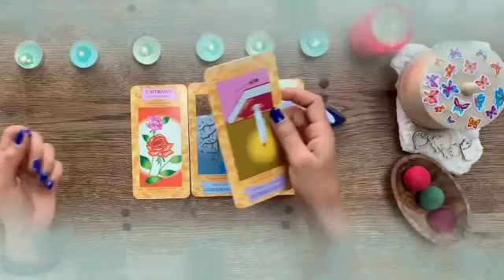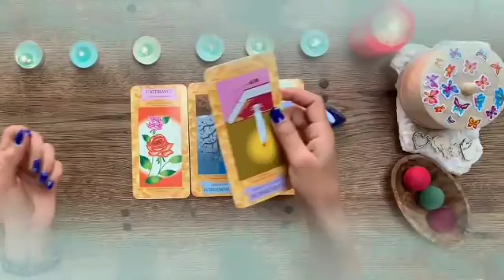توقعات برج العقرب لشهر يونيو 2023 // شخص جديد يحاول جاهد أن يحصل على قلبك😍رجوع شخص من الماضي بقوة🤯